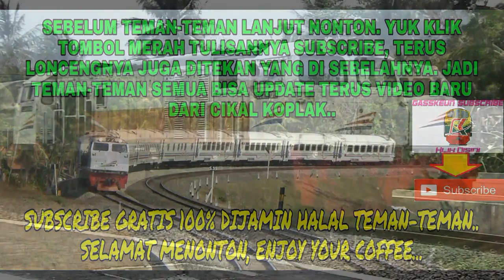Sensasi Backriding Kereta Api Sancaka Utara dari Stasiun Yogyakarta ke Kutoarjo❗❗❗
Mumpung Dapet kereta bontot, manfaatin aja buat bikin video backriding. Gitu aja keterangannya. Nonton aja biar puas.

Yuk langsung aja cus..

**Video Equipment**

Kamera Yang Saya Pake  :  FujiFilm S4800